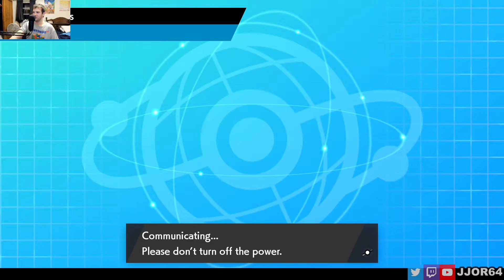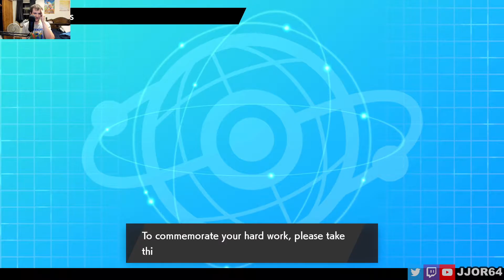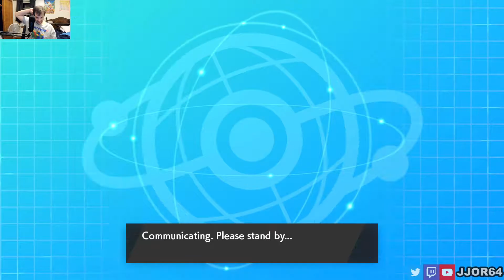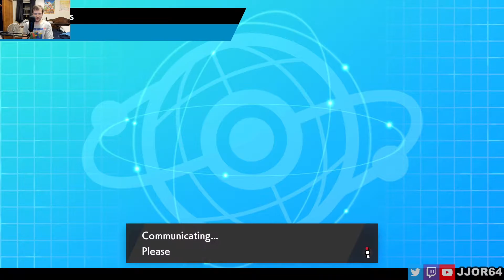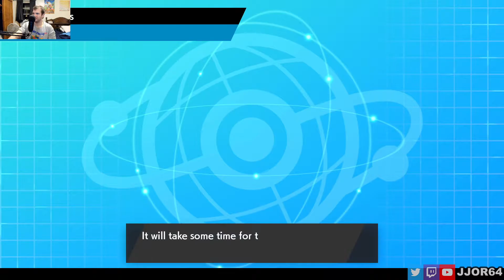Pokemon Sword/Shield - Ranked Double Battles (9/26/20) Part 2 of 2 - VGC Series 6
This video was recorded during a live Twitch broadcast on September 26, 2020.

Trying out my new Coaching team!